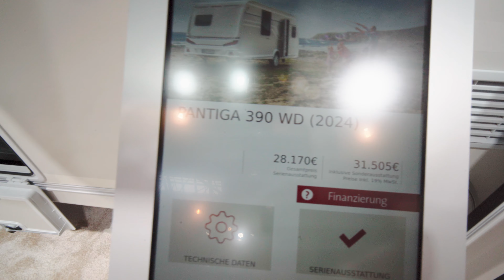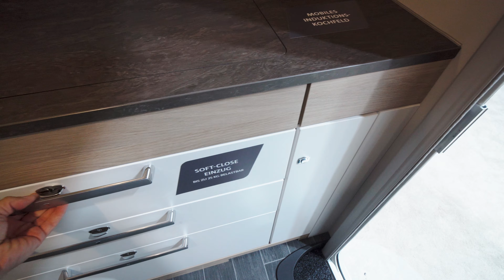Tabbert Pantiga 390 WD - 2024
Tabbert Wohnwagen / Caravan
Modell Pantiga 390 WD
Modelljahr 2024

Technische Daten:
PANTIGA 390 WD (2024)
Gesamtlänge einschließlich Deichsel (cm) 622 cm
Gesamtlänge des Fahrzeugaufbaus (cm) 420 cm
Breite (außen) (cm) 232 cm
Breite (innen) (cm) 216 cm
Höhe (außen) (cm) 260 cm
Höhe (innen) (cm) 196 cm
Vorzeltumlaufmaß (cm) 856 cm
Masse des Fahrzeugs in fahrbereitem Zustand (kg) 1.153 kg (1.095 kg - 1.210 kg)
Tatsächliche Fahrzeugmasse (kg) 1.153 kg
Technisch zulässige Gesamtmasse (kg) 1.400 kg
Maximale Masse der Zusatzausrüstung (kg) 155 kg
Verbleibende Masse der Zusatzausrüstung (kg) 155 kg
Reifengröße 205/65 R15 LI 99/M
Felgengröße 6 ½ J x 15 H2
Schlafplätze 2
Maximale Anzahl an möglichen Schlafplätzen 2
Anzahl Ausstellfenster rundum 5
Aufbautür (Breite x Höhe) (cm) 60 x 181
Wandstärke Dach (mm) 48 mm
Wandstärke Seitenwand (mm) 31 mm
Wandstärke Boden (mm) 38 mm
Bettenmaße Bug (cm) -
Bettenmaße Mitte (cm) – cm
Bettenmaße Heck (cm) 200 x 156 cm
Bettenmaße Etagenbett (cm) –
Abwasservolumen (Liter)
Frischwasservolumen (Liter) 45 l
Kühlschrank (Liter) 98 l
Wohnraumbatterie (Ah) –
Anzahl 12 V Steckdose(n) –
Anzahl 230 V Steckdose(n) 6
Anzahl USB Steckdose(n) 3

Gimbal Scorp-C
Joby Halter 3K
Iphone 12 Pro
Osmo Pocket Set
Rode Mikrofon
Osmo Gimbal 3
Drohne Dji Mavic
Stativ
Film Schnittsoftware

caravan camping and motorhome show